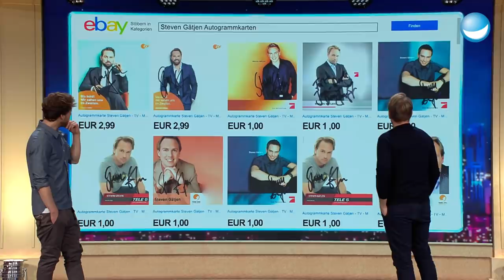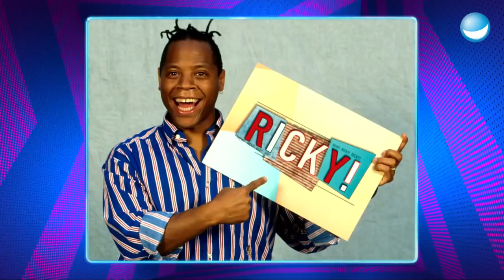Wer war ich? Fernseh-Stars raten mit Steven Gätjen| LUKE! Die Greatnightshow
Steven Gätjen, die Moderationsmaschine, ist sonst in der Moderatorenrolle, heute aber zu Gast! Er nimmt bei Luke an einer von Lukes Shows teil, nämlich der Rateshow "Wer war ich?", eine Abwandlung des Klassikers "Wer bin ich?".